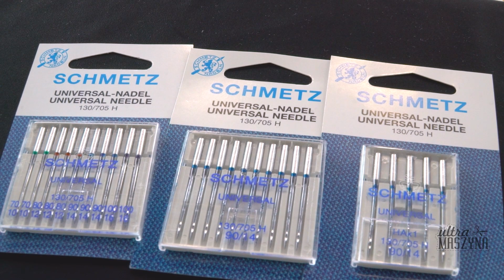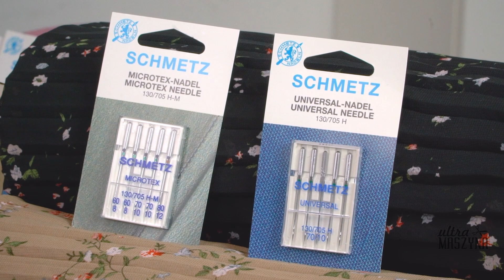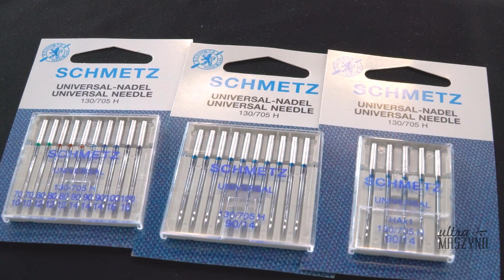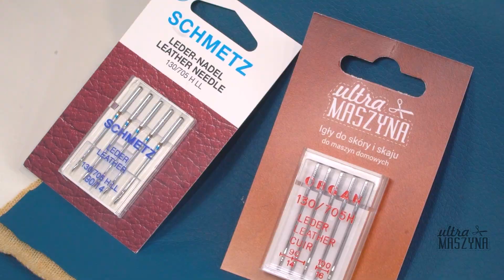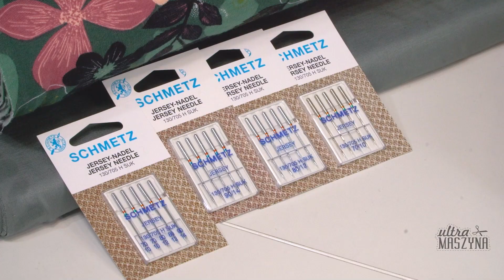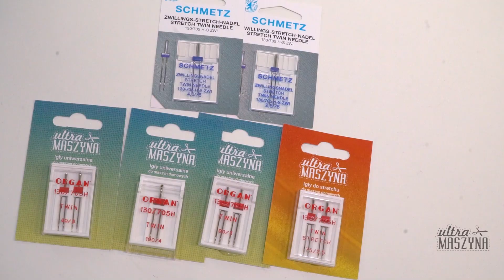Jak dobierać igły do szycia materiałów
Jeśli dopiero zaczynasz swoją przygodę z szyciem, możesz nie wiedzieć, że każdy materiał wymaga innego typu igieł!⠀
Dzisiaj Jolanta przybliży Ci jakie typy igieł pomogą Ci w szyciu!